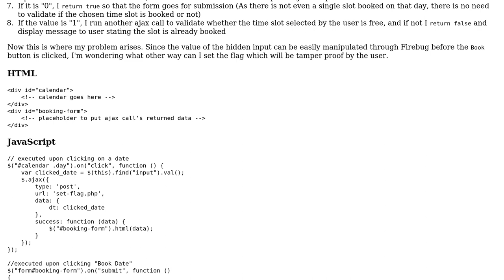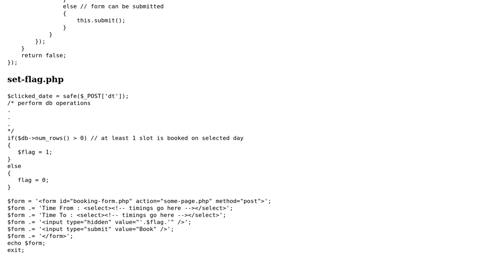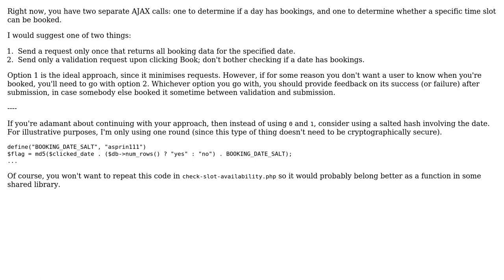Code Review: Using/storing server-side data on the client side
With thanks & praise to God, and with thanks to the many people who have made this project possible! | Content (except music & images) licensed under CC BY-SA | Music | Images & others | With thanks to user Schism user Quill user asprin and the Stack Exchange Network Trademarks are property of their respective owners. You are responsible for your own actions.